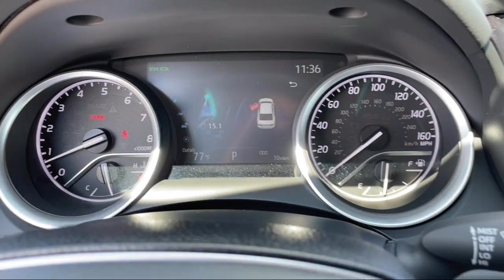2023 Toyota Camry LE Butte Anaconda Helena Bozeman Dillon Missoula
2023 Toyota Camry LE Stock Number: T156 Vin:4T1C11BK8PU104927.